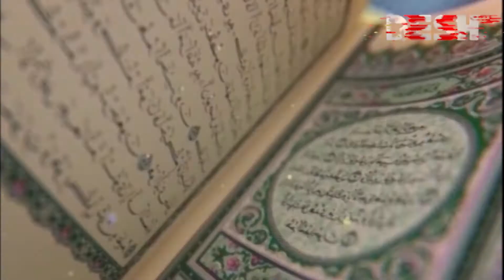ইসলামী জীবন ও জিজ্ঞাসা, পর্ব-৮১ | Islamic Life | Islamic Soul | Desh TV